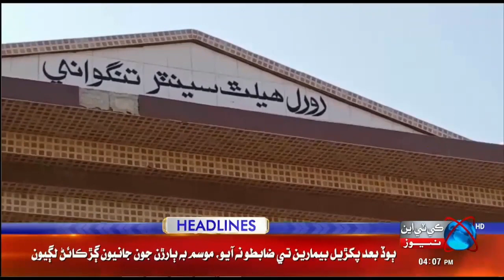KTN NEWS HEADLINES | 04 PM | 25 OCT 2022